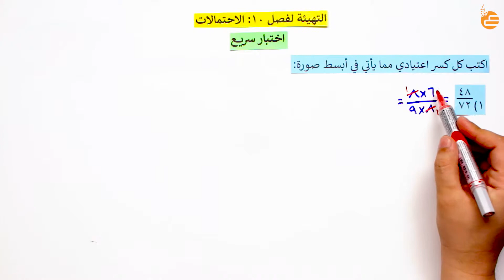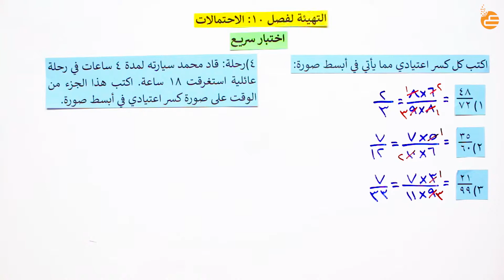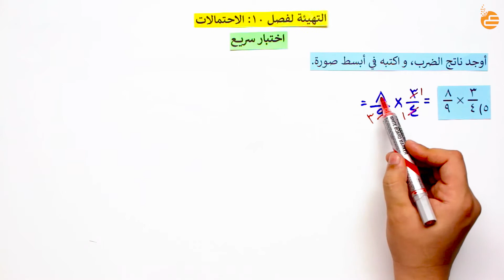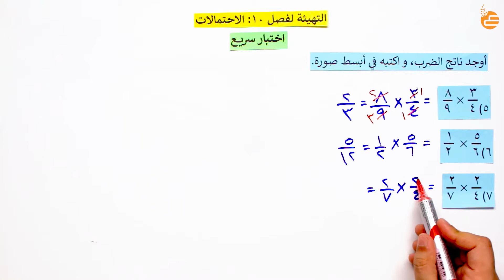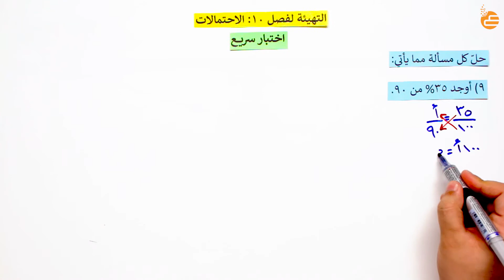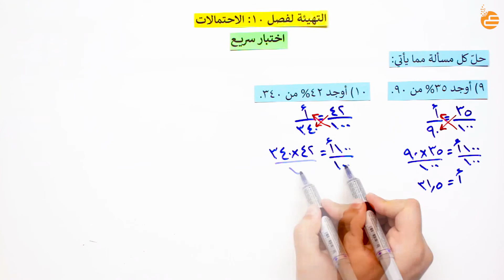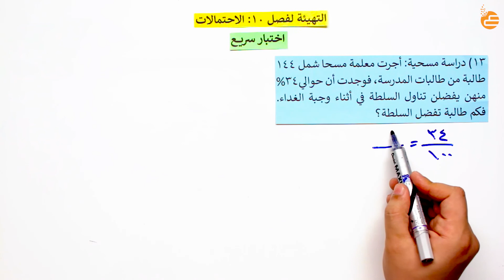التهيئة للفصل ١٠ - الاحتمالات (اختبار)